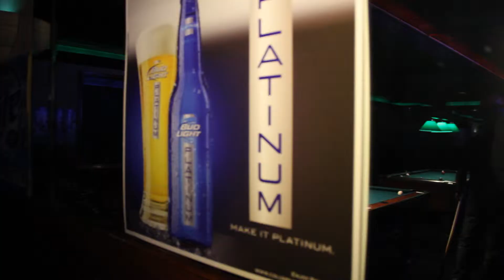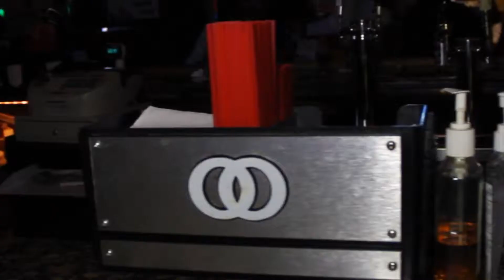Scopes Birthday Bash @ Bellagio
Footage from recording artist, Scopes' birthday bash at Bellagio!

Live performance clips from Carveno, Wallabe, Trillis, Sav, Nutt B, Rico, D-Mo, and of course Scopes! The Closer!

Follow him on Twitter @Scopes614